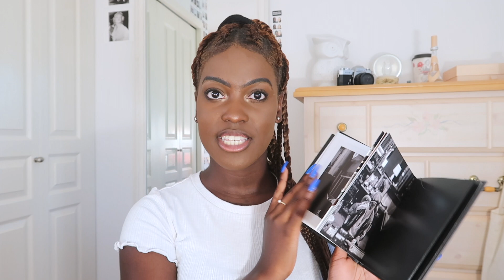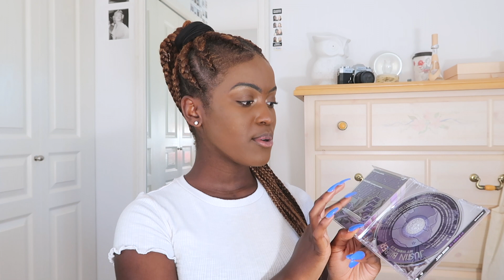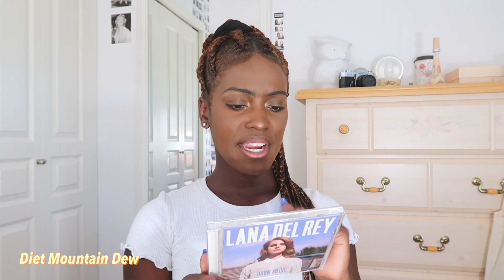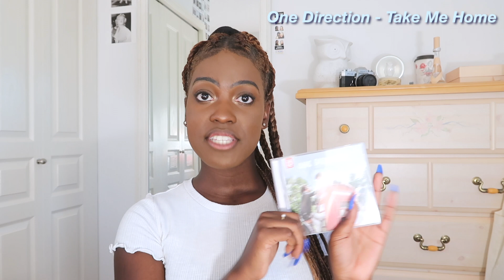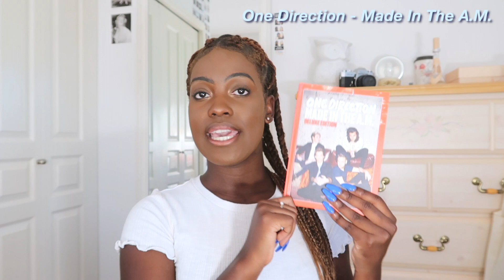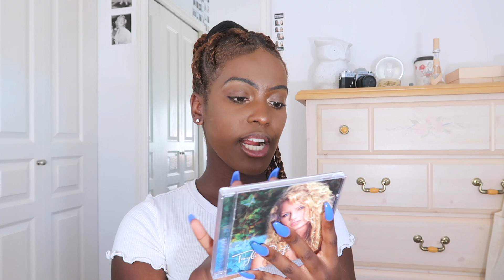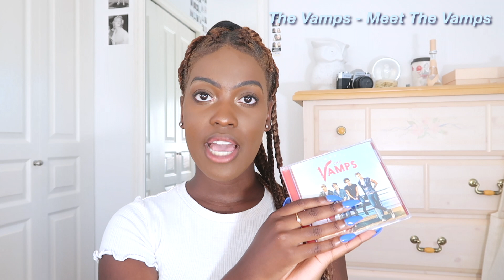MY CD COLLECTION 2020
i've been collecting cds for literally ever and I thought it would be fun to go through them all and say some of my favourite songs off of them :)

☆ABOUT ME☆
Name: Mya Joelle
Age: 19
Camera: Canon g7x ii
Editing software: Final Cut Pro x